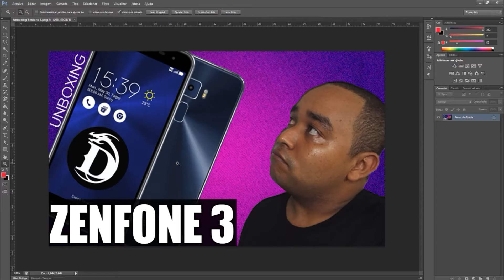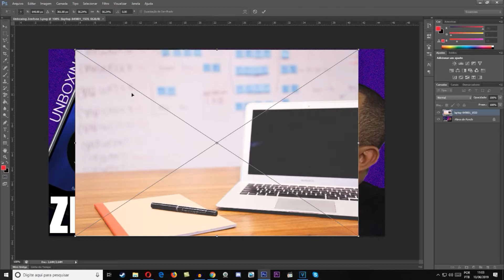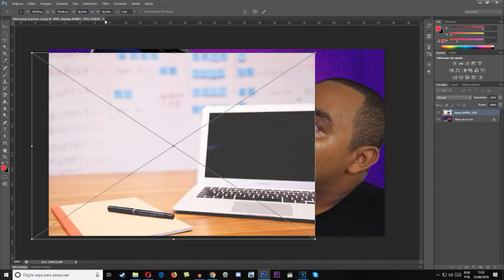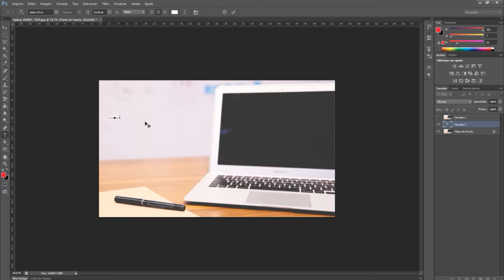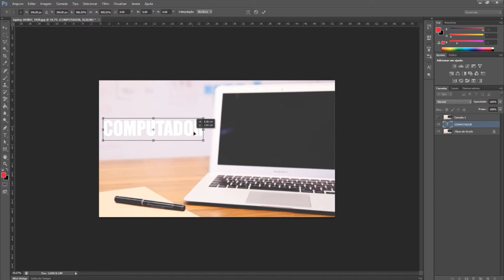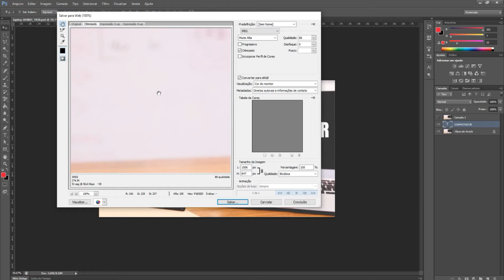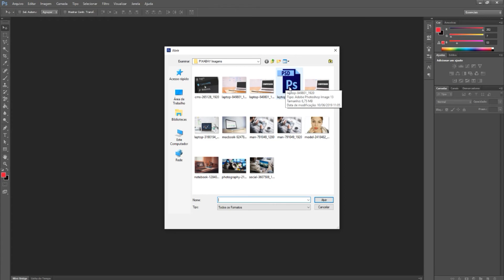Como abrir e salvar uma imagem no Photoshop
GOSTA DE DETONADOS?